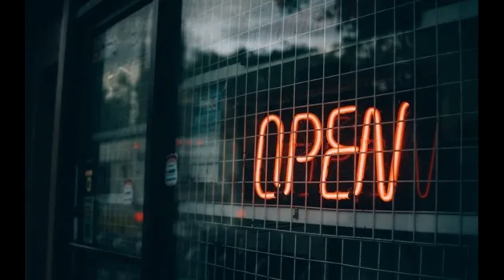Relaxing Music Electro-Light & Shiah Maisel - Letter 輕快英文歌 讀書音樂 工作音樂 休息音樂 運動音樂 開車音樂 放鬆音樂